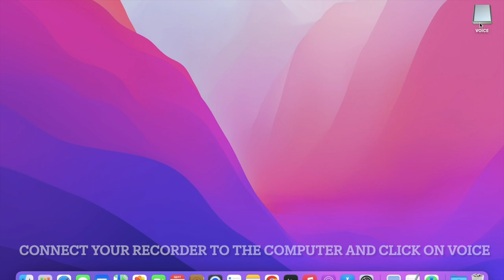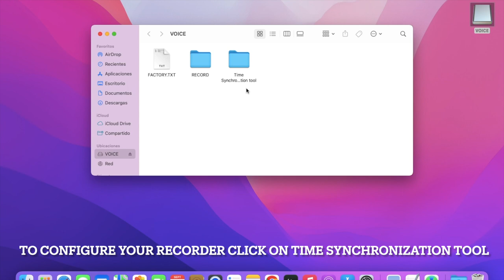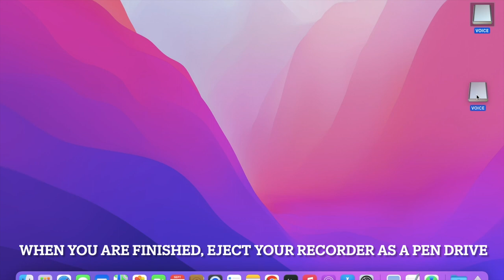Tutorial DuckDik Q1. Mini Professional Voice Recorder. (English)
Our DuckDik Q1 voice recorder is a small, stylish and sophisticated portable voice recording device. By eliminating background noise, your Q1 recorder will always record what you want clearly. Its light and elegant design will provide you convenience and comfort when using it.

The battery of your recorder will allow you to record autonomously for 15 days in continuous recording mode and for 30 days with voice-activated mode. The estimated charging duration of the device is about 2 hours, and the recorder's memory allows 180 hours of recording time.

Acquiring your device, you will receive not only your DuckDik Q1 voice recorder, but also the charger, and headphones. With the latter you will be able to listen and play the recordings by connecting your headphones directly to the device, using the controls of these to advance or go back the audios that you want to listen to.

Your device offers you two easily configurable recording types: continuous recording mode and voice activated mode. The continuous recording mode is the mode in which the device records by default, in this way your recorder will record uninterruptedly, until you turn it off.

On the other hand, the voice-activated mode means that your device will only record when it captures a sound, thus saving you hours of silent audio storage. You will be able to configure the voice-activated mode with the remote control of the headphones that you will find next to your device (you will find the details of how to carry out this configuration in the product manual, or in the tutorial. Both are located on this same page).

DuckDik Q1 voice recorder works like a USB device. Just by connecting it to your computer, be it PC or Mac, you will be able to set the date, the time, listen to your recordings, organize them by folders... The simplicity of the configuration system is one of the main advantages of the device. It is an intuitive configuration, since as you connect the device and computer, all the options you need to configure or play your audios will appear on your screen.